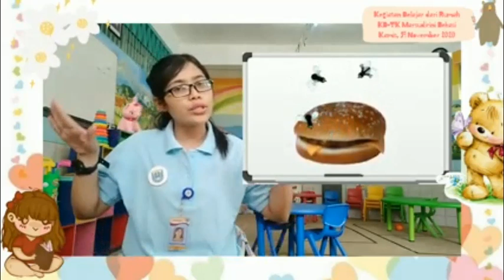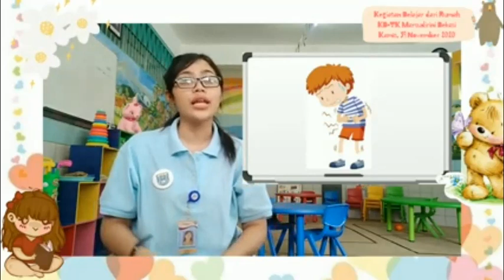Lagu LALAT JANGAN MENDEKAT diajarkan oleh Kak Putri - Praktik Mengajar PAUD Tema Hewan dan Kesehatan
TIME SEGMENT
00:35 : TEPUK HEBAT
01:10 : MENGENAL HEWAN LALAT
03:02 : BELAJAR LAGU LALAT secara AKAPELA
03:35 : BELAJAR MEMBACA DAN MENGEJA SYAIR LAGU
05:55 : BERNYANYI DENGAN GITAR
07:32 : BERNYANYI LAGU VERSI ASLI BERSAMA KAK ZEPE
10:11 : SANGAT PENTING DAN SAYANG DILEWATKAN

C. Tema             : Hewan, Kebersihan, Kesehatan

D. Manfaat        : Media belajar tema binatang

F. Lirik                :
Lalat jangan kau mendekat
karena aku ingin sehat
meski kau tidak menggigit
namun kau sumber penyakit

Kan ku jaga kebersihan
di ruangan dan halaman
kan ku ciptakan lingkungan
yang bebas dari kuman

G. KOLEKSI LAGU EDUKASI PILIHAN

cerita Taman Kanak-kanak Terbaru 2020,
cerita Anak Indonesia Balita,
cerita Anak Indonesia Balita Terbaru,
cerita Anak Indonesia Balita Terbaru 2020,

RINDU KE SEKOLAH - Lagu Edukasi Tentang Semangat Belajar Di Rumah Saja untuk PAUD Aja Anak TK KB

Lagu Edukasi tentang belajar di rumah,
Lagu paud Eduka

lagu Edukasi di pagi hari,
lagu paud Edukasi di pagi hari,
lagu tk Edukasi di pagi hari,
lagu kb Edukasi di pagi hari,
lagu di awal pelajaran,
nyanyian anak Indonesia,
lagu anak anak Indonesia,
musik  anak Indonesia untuk pembuka kelas,
tepuk anak Indonesia di awal pelajaran,
tepuk tepuk anak Indonesia di pagi hari,
tepuk belajar hewan untuk tk,

lagu tema kesehatan,
lagu anak belajar tema kesehatan,
lagu tema air untuk anak,
lagu tema kesehatan untuk paud,
lagu karaoker tema corona,
karaoke musik tema kesehatan untuk tk,
lagu PAUD tentang hewan,
lagu tentang kebersihan,
lagu anak tentang Binatang,
lagu Edukasi tentang kebersihan,
lagu anak-anak cara kebersihan,
lagu kebersihan untuk anak,
Musik PAUD tentang mengenal hewan,
Musik cara tentang satwa,
Musik Edukasi tentang kesehatan,
Musik anak-anak tentang kesehatan,
Musik tentang cara tentang kesehatan,
nyanyian PAUD edukasi,
nyanyian TK edukasi korona
nyanyian anak edukasi covid19,
nyanyian edukasi kesehatan,
nyanyian anak-anak edukasi kesehatan,
nyanyian edukasi kesehatan,